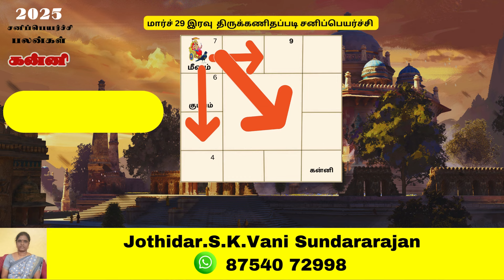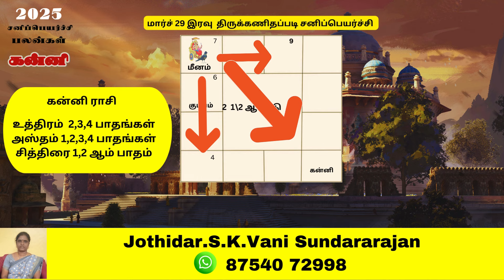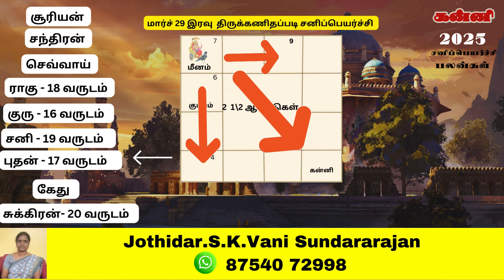கண்டகசனி என்ன செய்யும் ? | கன்னி ராசி சனிப்பெயர்ச்சி பலன்கள் 2025 - 2027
kanni sanipeyarchipalangal2025 சனிப்பெயர்ச்சிபலன்கள்2025 கன்னி